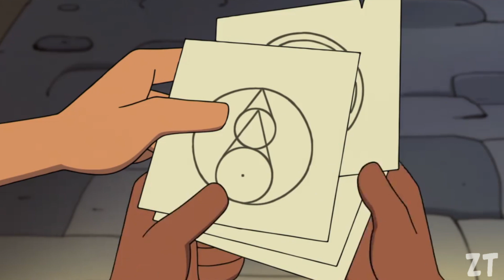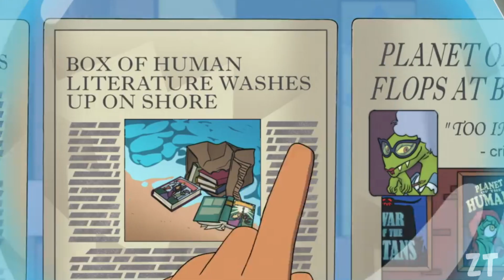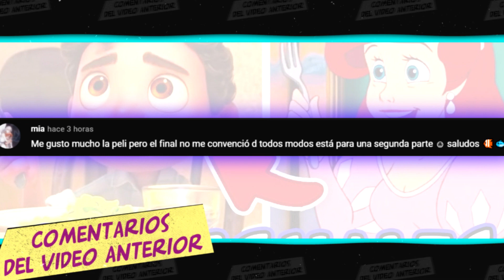ANÁLISIS de THROUGH THE LOOKING GLASS RUINS(CAPITULO 5) de THE OWL HOUSE//Curiosidades y Referencias